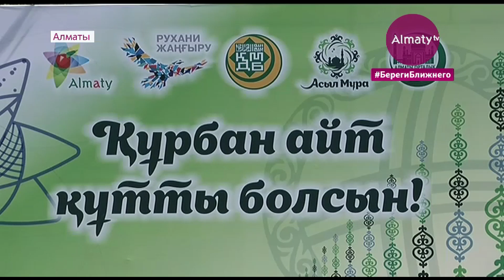Алматинец раздал жертвенное мясо на миллион тенге нуждающимся в честь праздника Курбан айт 31.07.20